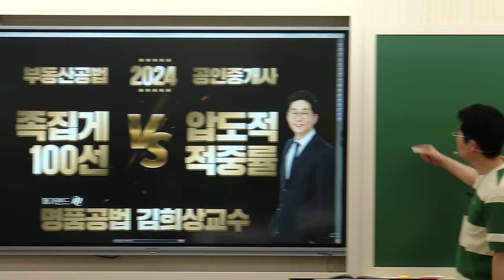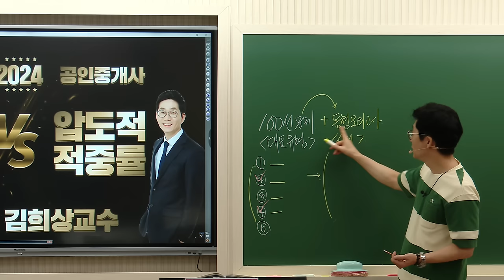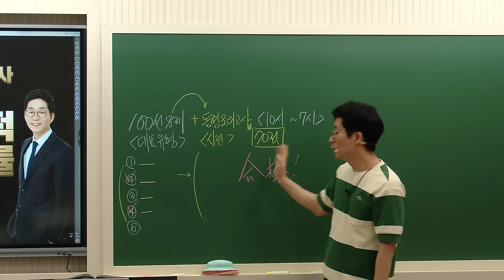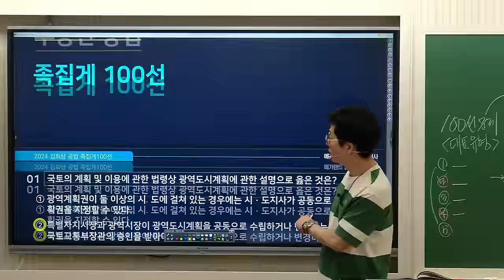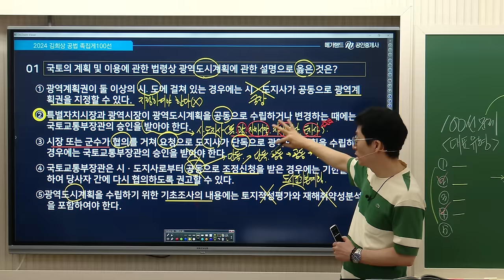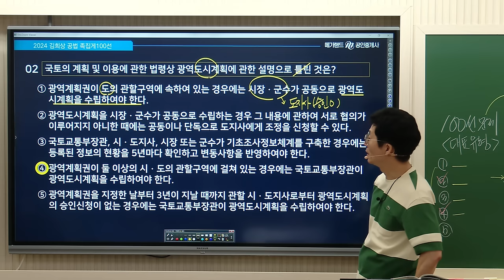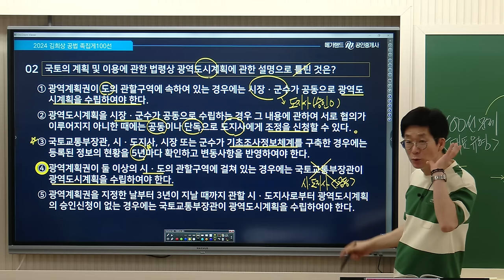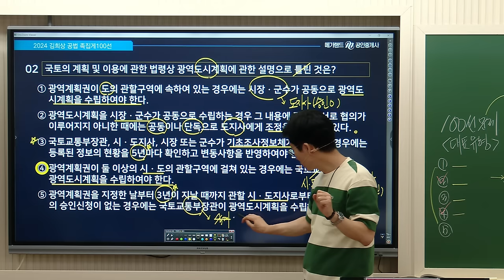[공인중개사학원 김포중앙]🎁김희상교수님 One-Day특강- 족집게100선 🎀명품공법 김희상교수의 마무리특강 STEP 더보기 ▼